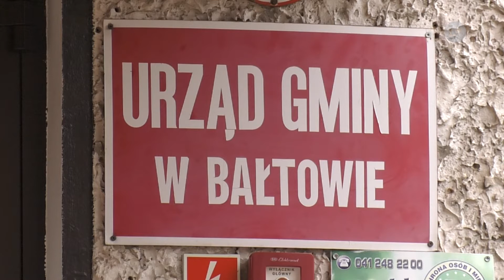Lokalna.TV: BAŁTÓW: Rok 2021 będzie rokiem ważnych inwestycji